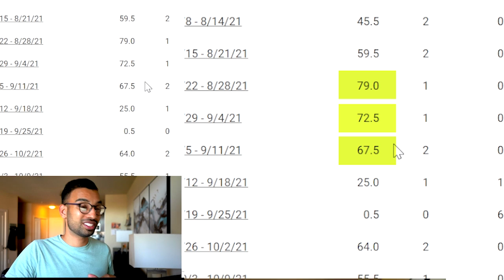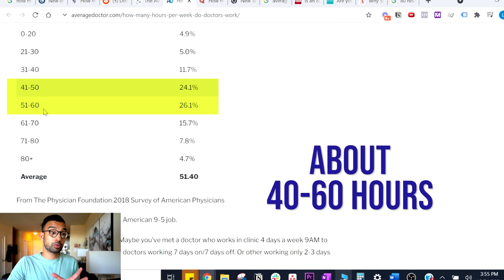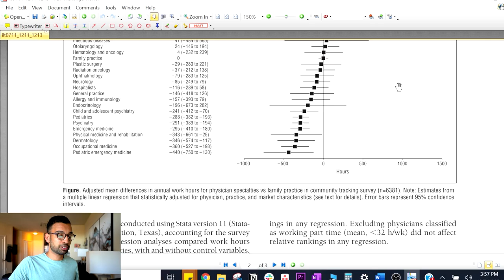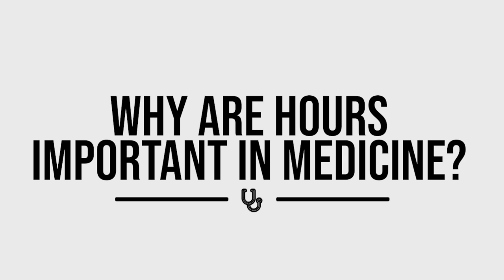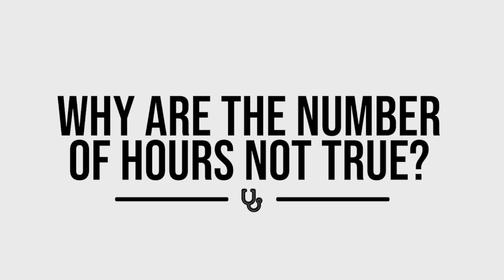How Many Hours Does A Doctor Work [Full Breakdown]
What is a typical week as a doctor? Most doctors work long hours. But how many hours do they work?  A lot of people have no clue on a doctor's working schedule and how many hours does a doctor work.

Here is a helpful video that will answer this question and keep you informed on how much a doctor really works.

00:00 - Introduction
01:06  -  How Much Does A Typical Doctor Work
01:51 -  Which Specialty Tends To Work More And Less?
03:43 -  Why Are Hours Important In Medicine?
5:13 -  Why Are The Number Of Hours Not True?